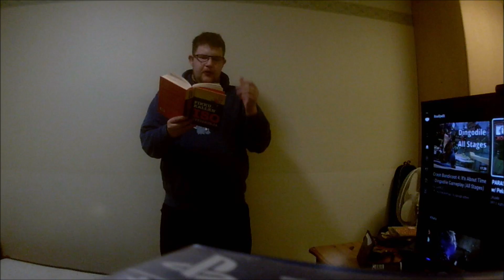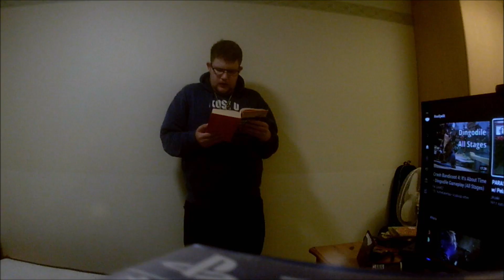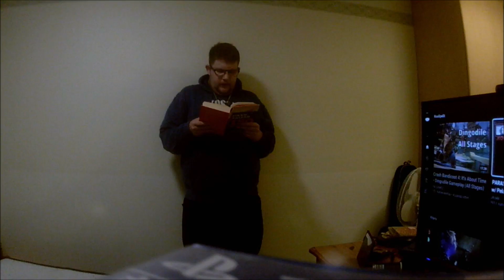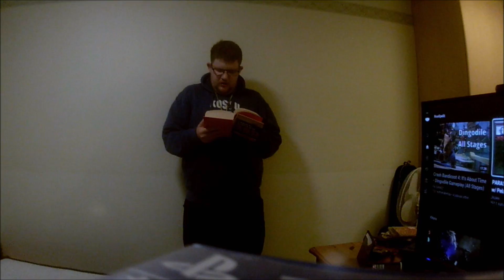jonttu vlogsin vitsi tuokio (pikku kalle - iso vitsikirja)